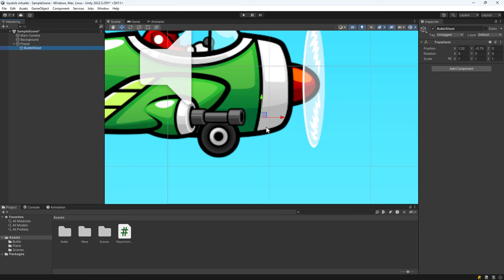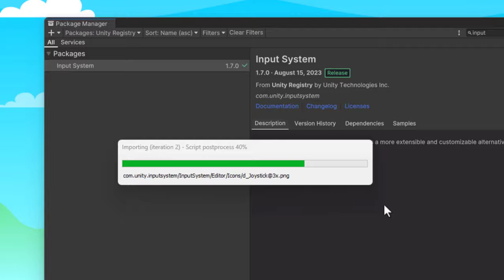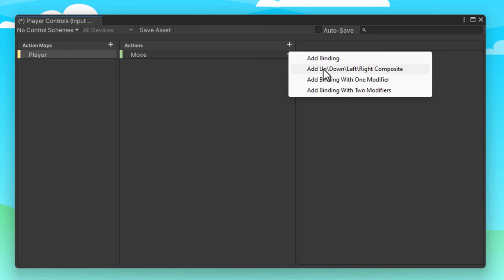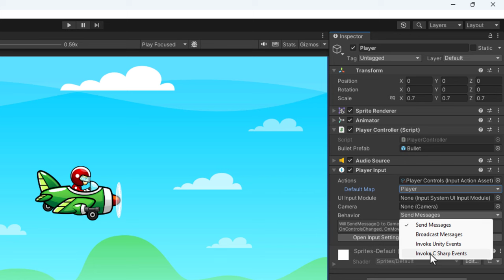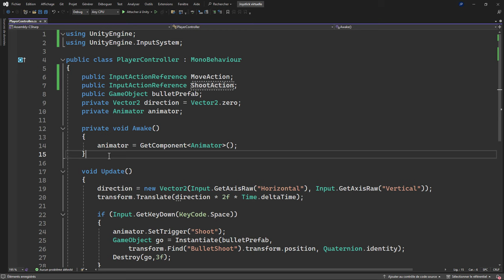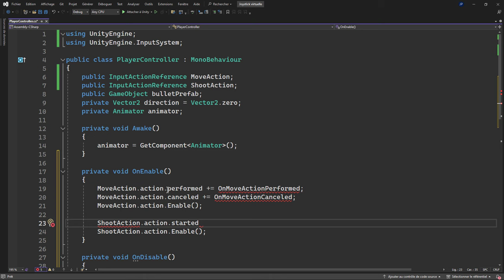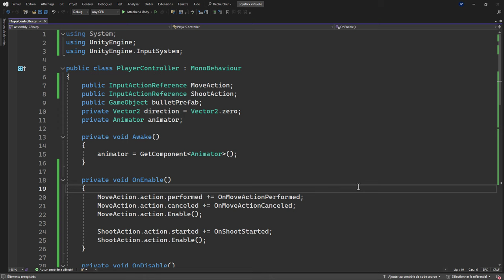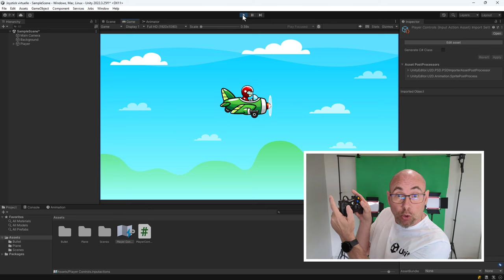Découvrez le Nouveau Système d'Input dans Unity.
La Formation la plus complète du Web a prix discount 80h de vidéo e-learning :

Le nouveau système d'input de Unity est une avancée majeure pour les développeurs de jeux. Conçu pour être plus flexible et modulaire que l'ancien système, il permet de gérer facilement les inputs de différentes sources, que ce soit des claviers, des souris, des manettes ou même des écrans tactiles.

Avec ce système, vous pouvez définir des actions indépendamment des contrôles physiques, ce qui simplifie grandement la gestion des inputs dans des projets multi-plateformes. Vous pouvez également configurer des schémas d'input complexes sans écrire de code supplémentaire, grâce à une interface utilisateur intuitive et des outils visuels puissants.

Les avantages sont nombreux : une meilleure organisation des inputs, une plus grande flexibilité pour les modifications et un support étendu pour les périphériques. Cependant, il y a aussi quelques inconvénients à noter. La courbe d'apprentissage peut être plus raide pour les débutants, et la transition depuis l'ancien système peut nécessiter un certain temps d'adaptation et de refactoring de code.

Pour ceux qui souhaitent aller plus loin, je vous invite à consulter mon guide Ultime sur Unity qui contient un chapitre de plus de 3 heures de vidéo sur le nouveau système d'input de Unity.

Vous y trouverez des tutoriels détaillés, des exemples pratiques et des conseils pour tirer le meilleur parti de cette nouvelle fonctionnalité.